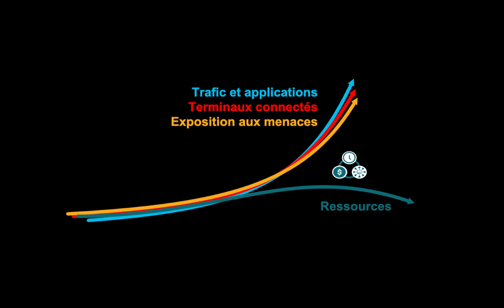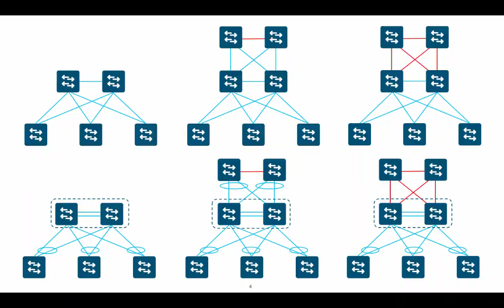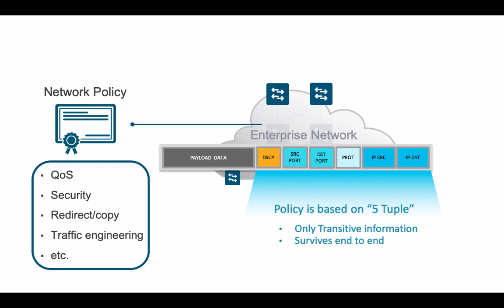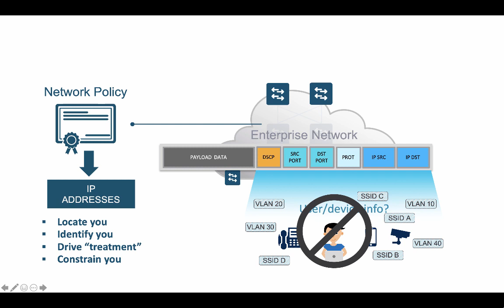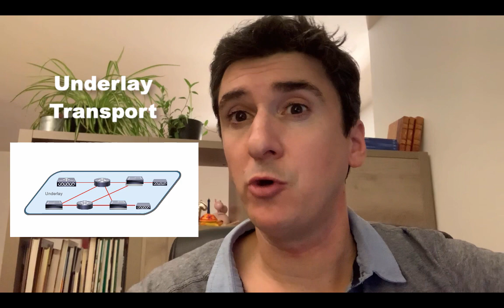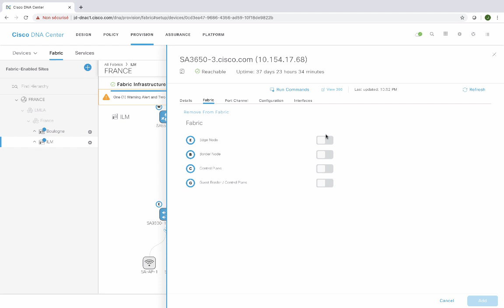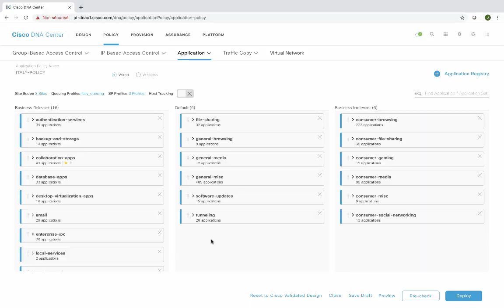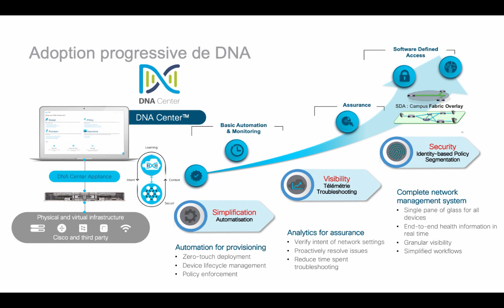La pause tech : C'est quoi Cisco SD-Access ?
Introduction à Cisco SD-Access. Quels challenges adresse-t-on avec cette solution? Pourquoi une architecture de fabric pour le campus? Quels services sont disponibles? Comment adopter la solution?

Par: Jerome Durand, Technical Solutions Architect, Cisco Systems

Musique d'intro - Van Halen - Aint Talkin' Bout Love